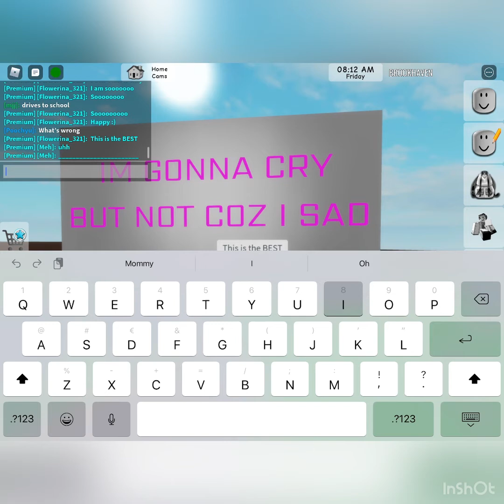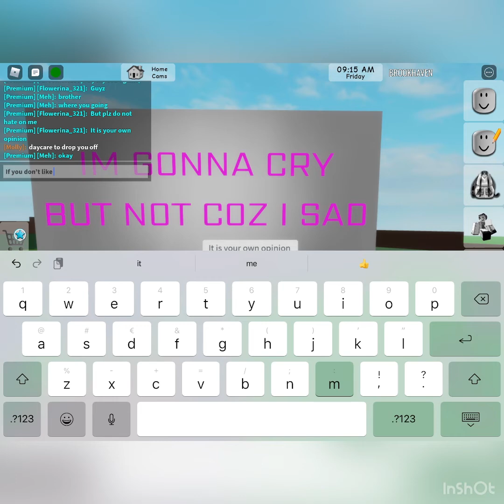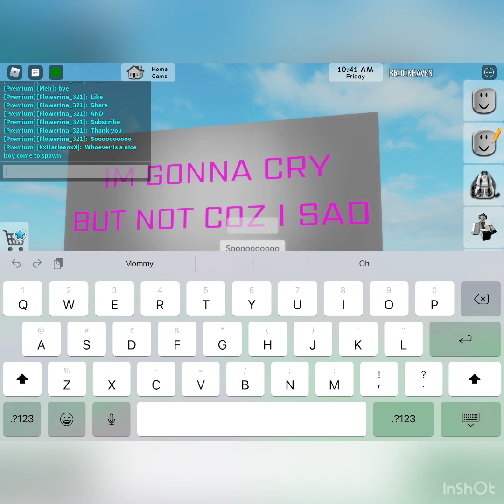I SO HAPPY